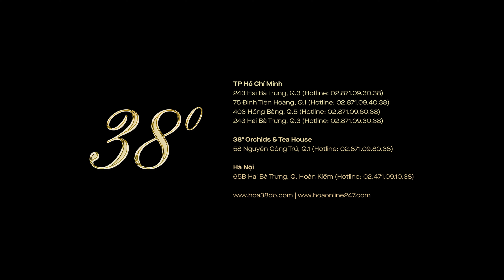Gái Già Lắm Chiêu 3 x 38 Degree Flower | Sẵn sàng cho một không gian tiệc thượng lưu sang chảnh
Một không gian tiệc sang trọng, mang hơi hướng âm hưởng châu Âu thì một điều không thể thiếu đó chính là hoa tươi, và Gái Già Lắm Chiêu 3 rất hân hạnh được biết ơn sự hỗ trợ tận tình từ 38 Degree Flowers đã cung cấp các loại hoa tươi quý, đẹp nhất cho bộ phim.

38 Degree Flowers là thương hiệu chuyên cung cấp các loại hoa tươi cho các sự kiện tiệc cưới, ăn hỏi, sinh nhật, kỉ niệm,... Hoa tươi ngoại nhập và luôn được đảm bảo đúng chất lượng nhất